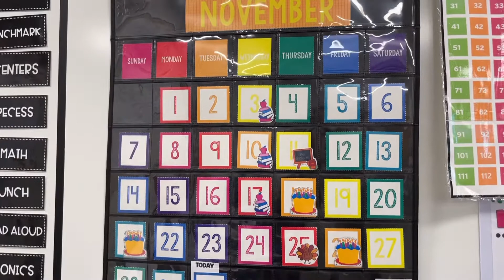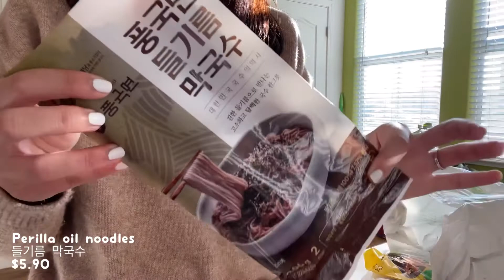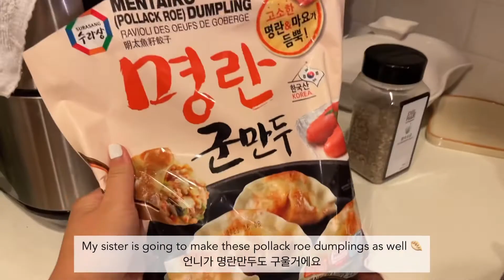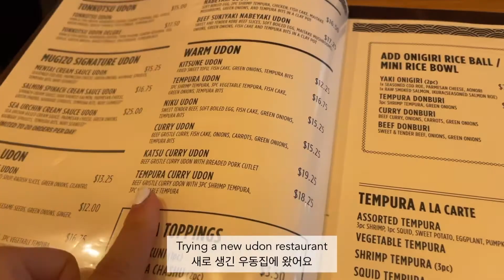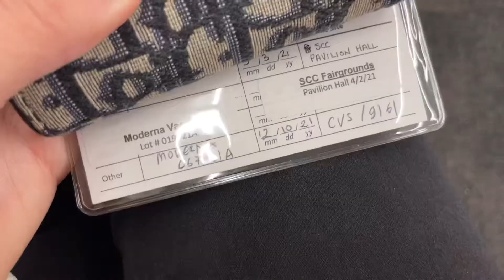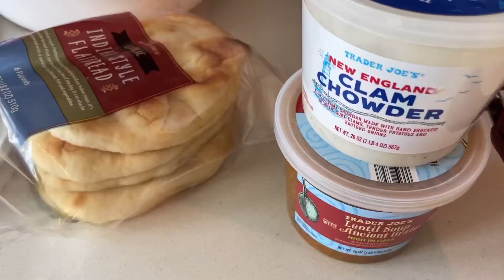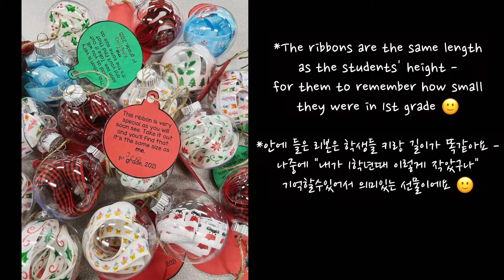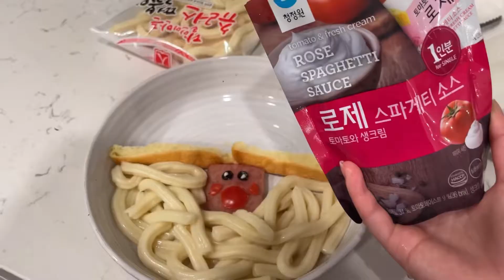Teacher on Winter Break VLOG: Prepping Christmas Gifts | 미국 초등교사 겨울방학 브이로그 (크리스마스 선물 준비하기) 🎁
This video includes snippets of my teacher life during the month of December! It was filled with prepping Christmas gifts for students and parents, getting treated to yummy holiday foods and goodies and the long-awaited winter break. Hope you enjoy! ☃️

안녕하세요! 이번 영상은 12월동안 저의 초등학교 교사의 삶을 담아봤어요. 학생들 & 학부모들 선물 준비도 하고, 학교에서 작은 크리스마스 파티도 하고, 드디어 2주간의 겨울방학이 있었어요. 영상 재밌게 봐주세요! ☃️